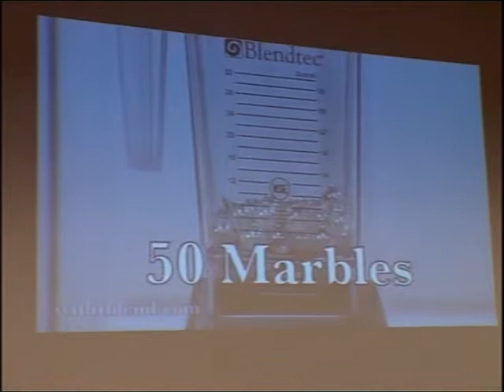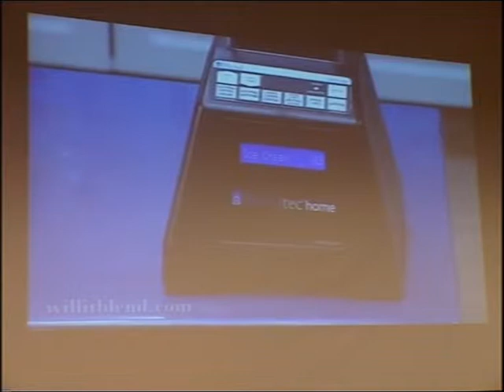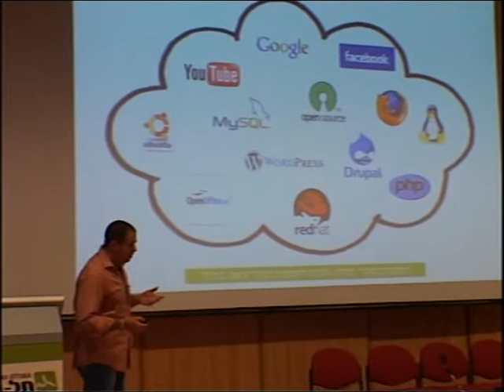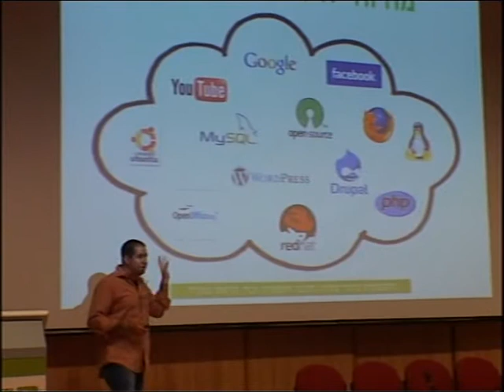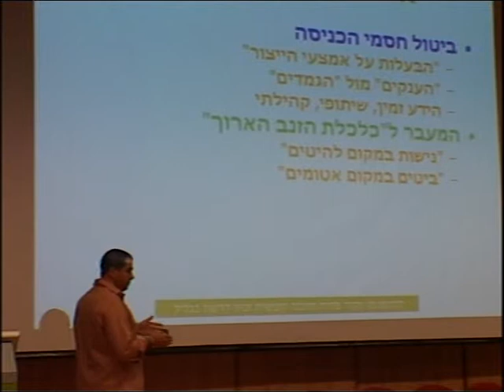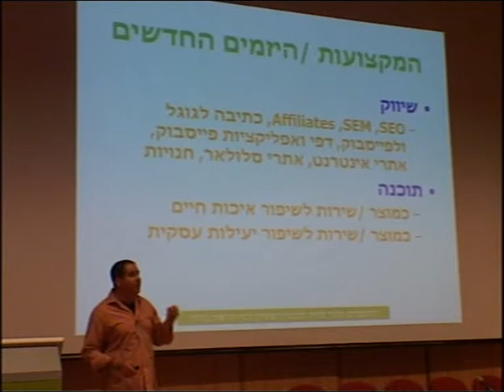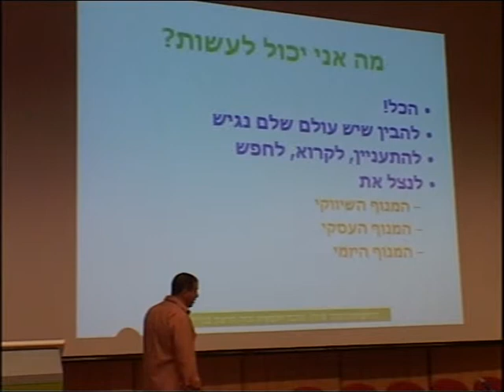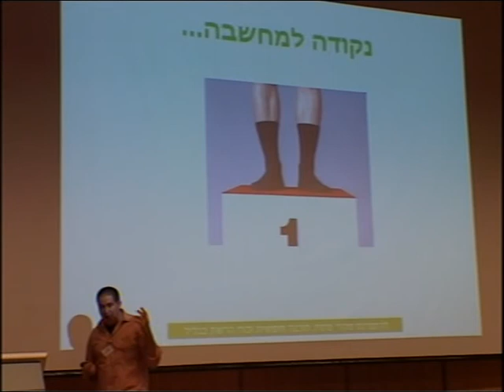קוד פתוח בגליל 2011 - יבשת האפשרויות הבלתי מוגבלות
"יבשת האפשרויות הבלתי מוגבלות - העולם החדש של יזמות ברשת" - צחי רבאל, מנכל Extra-Brain